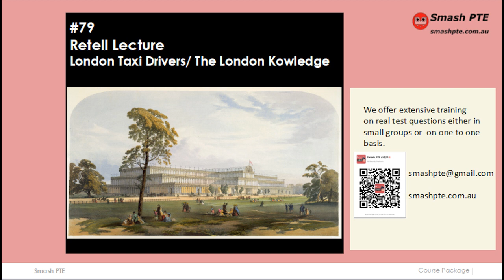private collection #79 London Taxi Driver/London Knowledge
Transcript:

But we can really thank the Great Exhibition of 1851 for giving us the world's premier taxi service, for it was going to this exhibition, and this fabulous exhibition invention from all around the four corners of the Empire that the visitors were appalled, dismayed and vexed by their journeys to this exhibition because the cabbies of the day, and their horse-drawn carts were absolutely terrible, could not find their way to this exhibition. And, so, a great public outcry, the London Authority sets up Public Carriage Office, which is an organization that still exists. And you can take a short walk to Penton Street up the road. And this Public Carriage Office took on the responsibility of licensing all major taxi drivers in London. All taxi drivers from 1851 onwards had to pass what is now known as the London knowledge, was phenomenal knowledge of London. What is the London knowledge? It's the ability to remember the 25,000 streets, have it all interconnected and all the main arterial roads in and out of London. Cabbies need to know all this plus a thousand points of specific interest: cafes, bars, public offices. They need to know them all as part of their training